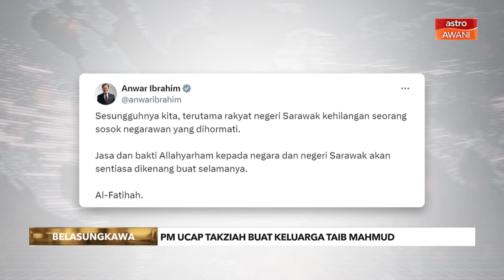Pantau Agenda Reformasi: Belasungkawa: Perginya seorang tokoh penting Bumi Kenyalang